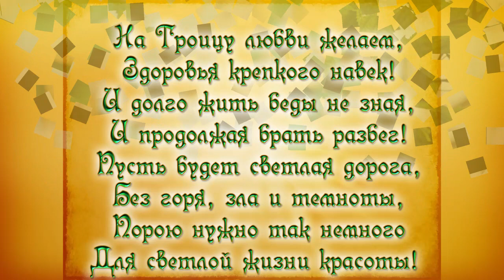Музыкальная видео-открытка с Днем Святой Троицы.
Музыкальная видео-открытка с Днем Святой Троицы. Бесплатно можно скачать открытки в блоге Веры Зайцевой. Приглашаю также посетить блог Веры Зайцевой Спасибо.